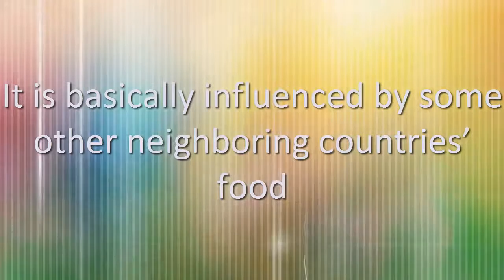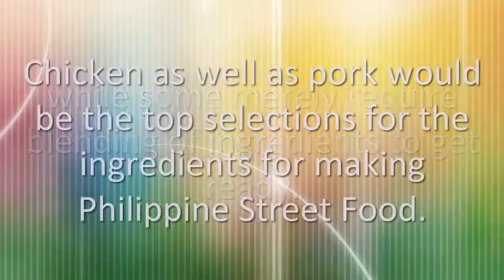TOP 10 PHILIPPINES STREET FOODS|FULL HD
About this weeks episode:

Popularly known as “Pagkaing Kalye” in Filipino, can be a wide selection of affordable cuisine available from vendors or perhaps peddlers along the streets.

SCHEDULE

Bitcoin:1KXy9V7rJGGbbYahQdjmBd8nMrMoSiV3FN
Litecoin:LP9Ec63UnBPJCujzTxT1d897oBJ1GabH2L
Dogecoin:DHuD8vCMffL5dDXmVnYQtFNwMj3BFsHcGv